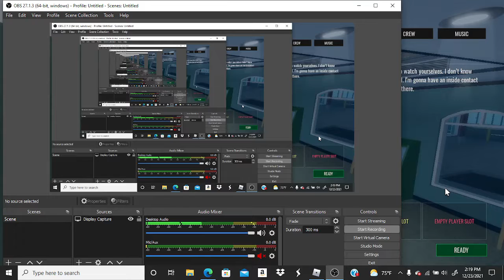Roblox Notoriety: Downtown Bank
WR kinda